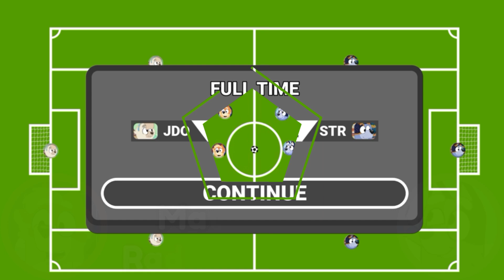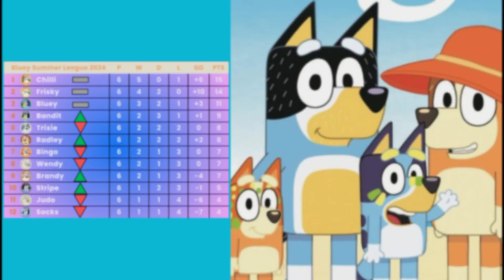Marble Soccer Bluey Summer League 2024 - Matchday 6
Welcome to Matchday 6 of the Marble Soccer Bluey Summer League 2024. This Is Marble Soccer Bluey Summer League 2024 This is where our 12 Bluey Characters will have fun to see who will become Summer League 2024 Champion.